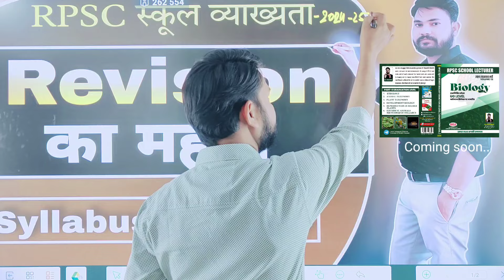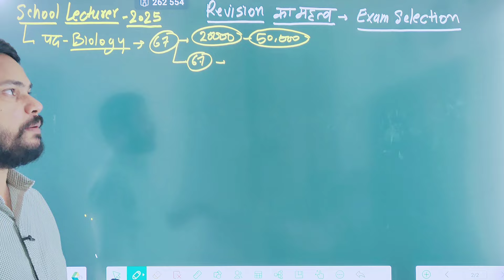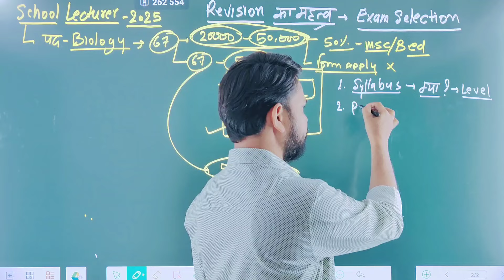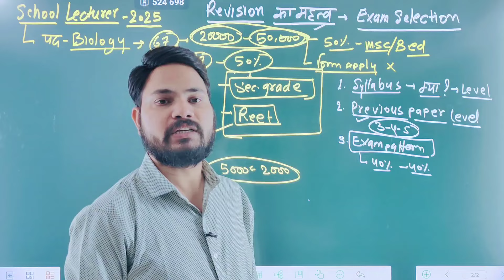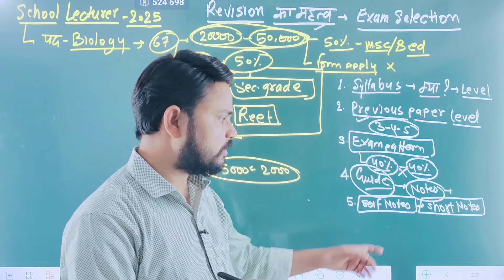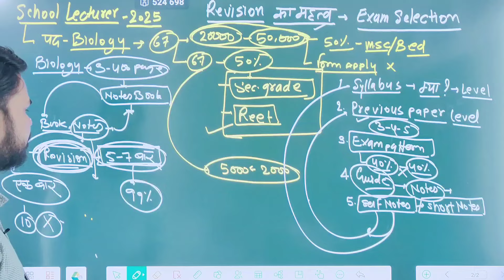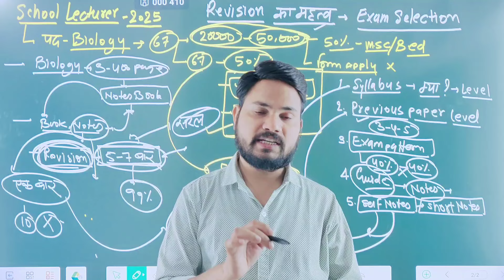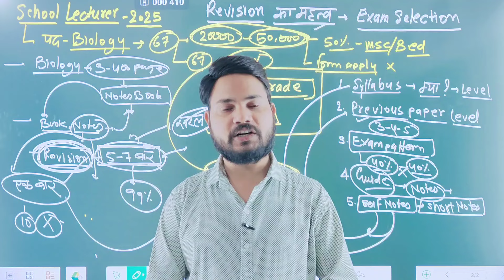Exam Selection में Revision का महत्व 🎯 Govt जॉब का आसान तरीका 💯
Revision का महत्व Exam Selection में 🎯 Govt जॉब का आसान तरीका 💯
RPSC BIOLOGY PAPER 2015 SOLUTION II PART-06 II RPSC PYQ II PGT PYQ II BIOLOGY MCQ PYQ BY SKDIGRAWAL
FIRST GRADE II PGT
Playlist of development Biology -
RPSC स्कूल व्याख्यता BIOLOGY Book Available on Flipkart link 🖇️

M.SC पर आधारित JOB 2024 ll Latest vacancy in Biology ll Vacancy 2024 ll by SKDIGRAWAL#rpsc_biology_unit_3
rpsc 1st grade latest news today rpsc 1st grade new vacancy 2023
rpsc 1st grade syllabus rpsc 1st grade rpsc 1st grade salary rpsc 1st grade vacancy 2024
rpsc 1st grade vacancy rpsc 1st grade 1st paper rpsc 1st grade eligibility criteria
rpsc 1st grade biology topper interview
rpsc 1st grade biology